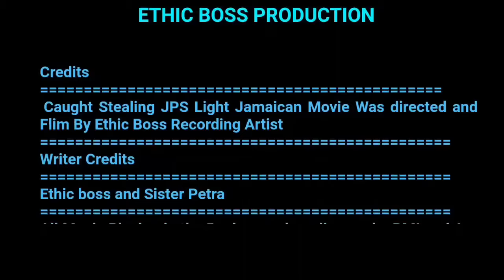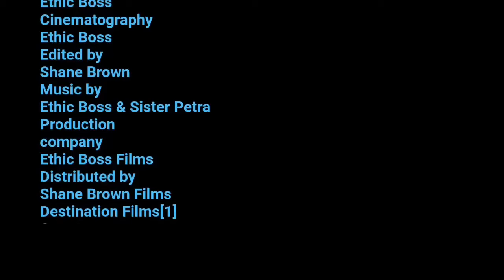JAMAICAN MOVIES: LIGHT THIEVES | ETHIC BOSS, SISTER PETRA , LATEST JAMAICAN MOVIE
"Get ready for a hilarious adventure as two lovable thieves attempt to pull off the impossible - stealing JPS light! With their witty banter, comical misadventures, and a dash of Jamaican flair, this crew will have you laughing from start to finish. But as they navigate the ups and downs of their daring heist, they'll discover that steal JPS Light was dishonest they found that out along the way."

The Great JPS Light Robbery Full Jamaican Movies, was written by ethic boss and sister petra to display what is taking place in our society today, we hope our series movies will open the eyes of many viewers.

Shane Brown
Surprise us with gifts 🎁🎁🎁🎁🎁🎁🎁🎁🎁🎁

THE GREAT JPS LIGHT ROBBERY JAMAICAN MOVIE

1:00 - "Jamaican Movie 2024" 🎬
2:05 - "The Great JPS Light Robbery" 💡
3:10 - "Jamaican Comedy Movie" 😂
4:15 - "JPS Light Robbery Film" 🎥
5:20 - "Jamaican Cinema 2024" 🎬
6:25 - "Caribbean Movie Magic" ✨
7:30 - "New Jamaican Movie Release" 🎉
8:35 - "Must See Movie 2024" 🤩
9:40 - "Jamaican Talent Shines" 🎯